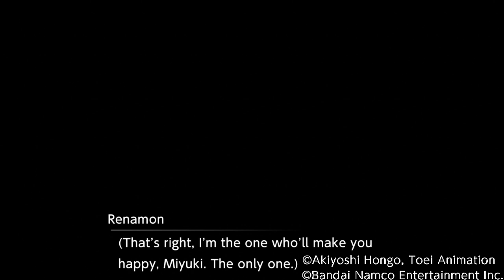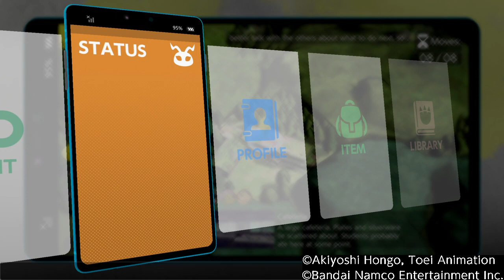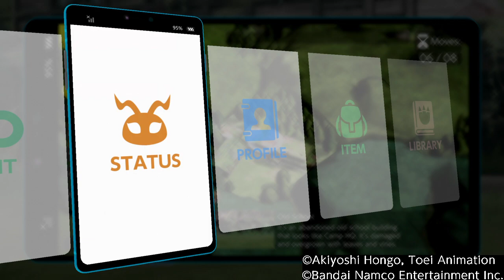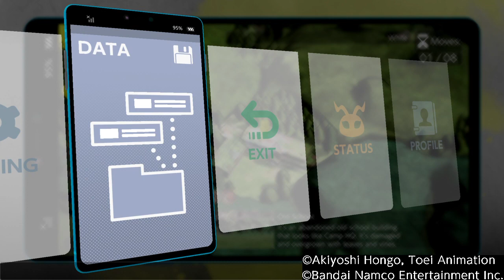DIGIMON SURVIVE Pt.24 Jijimon's Hope and Megas Arrive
New Digimon rpg game for ps4

xbox-Shineelugia24
ps4-JJYu244